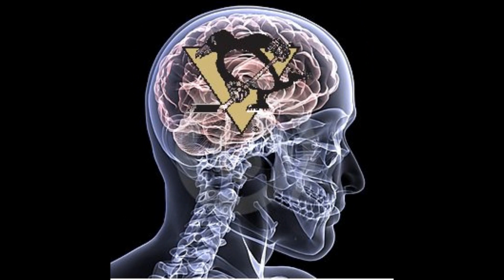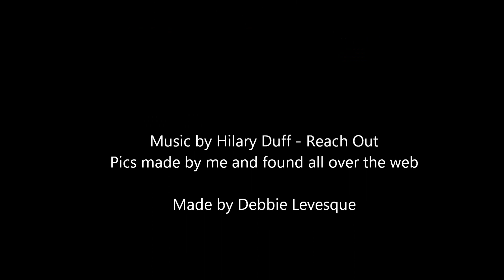Welcome back Sidney Crosby #87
Welcome Back Sidney Crosby November 21 2011 My Tribute video Sidney has been out for the last  ten-and-a-half months he sustained a concussion as a result of hits to the head in back-to-back games I am happy to say #87 is back in the game!! Congratulations to the greatest player in the game #87 Sidney Crosby!!! video made by Debbie Levesque some pics made by me pics found all over the web Music by Hilary Duff - Reach Out
yup I have used this song before I love it LOL